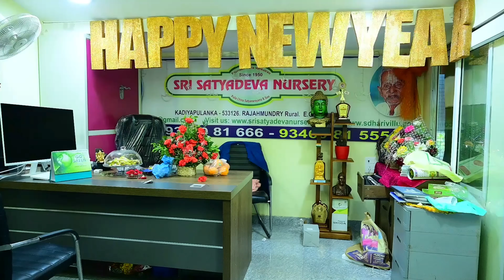The Biggest nursery in kadipulanka Sri Satyadeva nursery ||Self Watering Plants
Pulla .Anjaneyulu
Chief managing director
Kadipulanka-533126, Rajamahendravaram rural,East Godavari district,Andhra Pradesh,India

Wish you a happy gardening 🌱🌼🌺